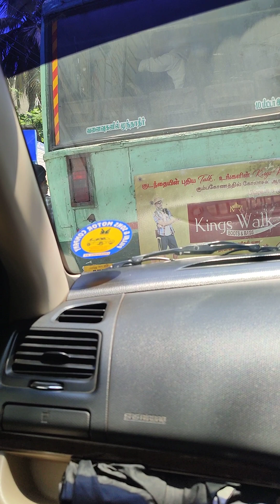Kumbakonam Car View from Baranika Theatre through Naal Road to Neelamegam Bridge